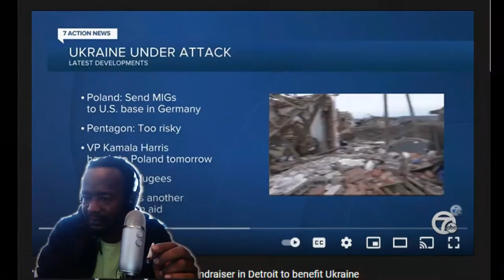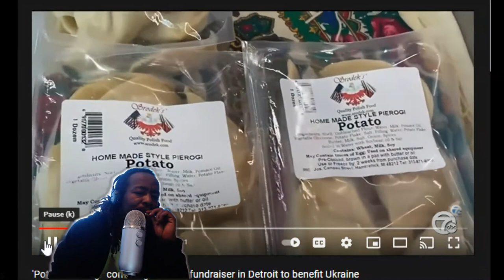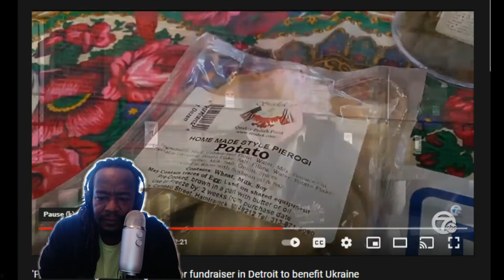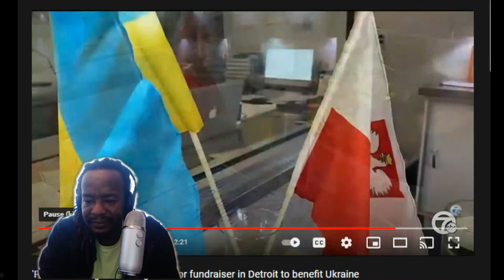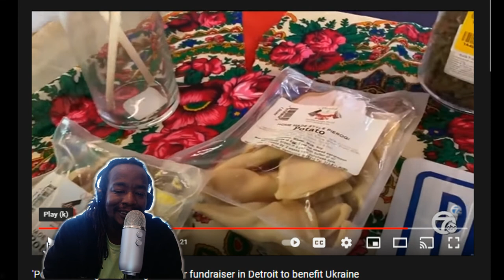Certified Pothead - Stoners Smoking And Eating Perogies For Ukraine